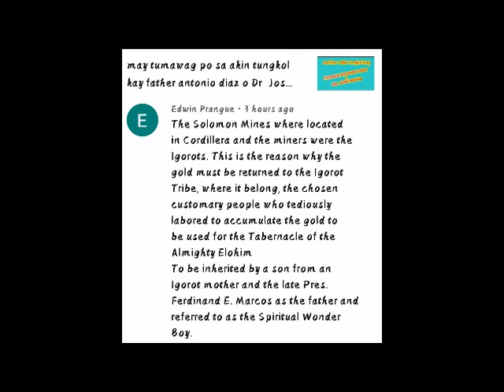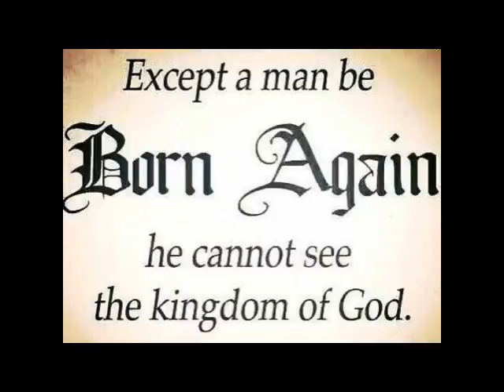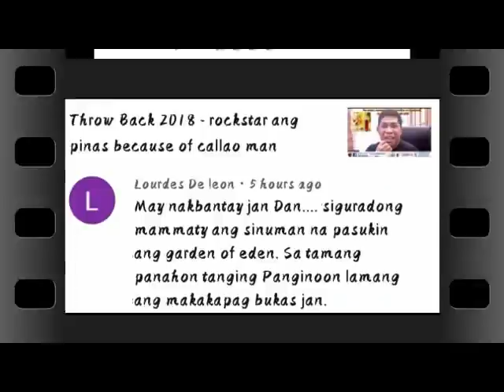Ibahin ninyo ang Cebu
Galatians 3:22

22 But the scripture hath concluded all under sin, that the promise by faith of Jesus Christ might be given to them that believe.

22 Datapuwa't kinulong ng kasulatan ang lahat ng mga bagay sa ilalim ng kasalanan, upang ang pangako sa pamamagitan ng pananampalataya kay Jesucristo ay maibigay sa mga nagsisisampalataya.